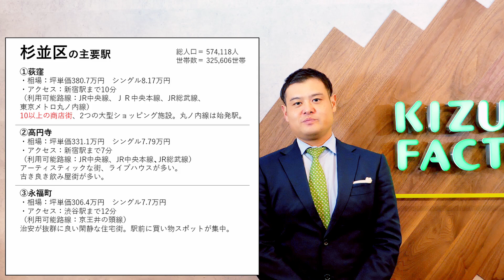【杉並区】エリアの特性とオススメの主要駅3選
■期間限定！LINE登録で豪華特典目白押し！
・有料noteの無料公開
・厳選物件情報
・最新不動産情報

■不動産の事でお困りですか？
→無料のWEBセミナーはいかがでしょうか

■【東京23区子育て支援制度③】城西

■これを知っていれば東京23区の不動産ツウ？！城東、城西、城南、城北を相場観も含めて解説！

■東京不動産大学のTwitterページはこちらから

■東京不動産大学のfacebookページはこちらから